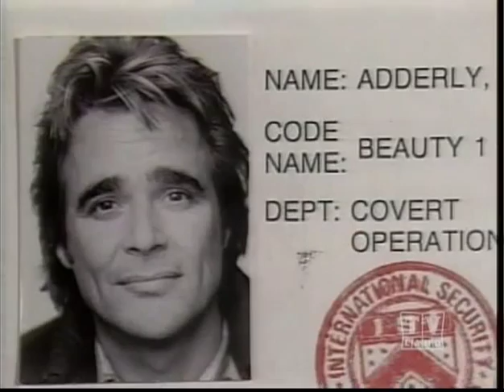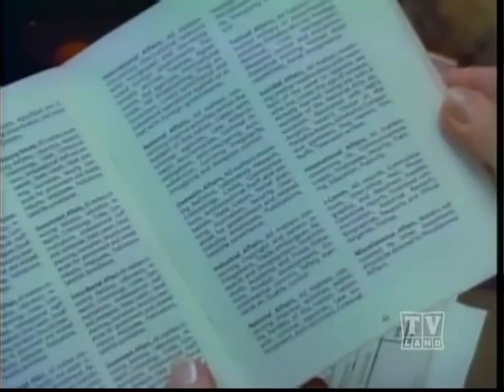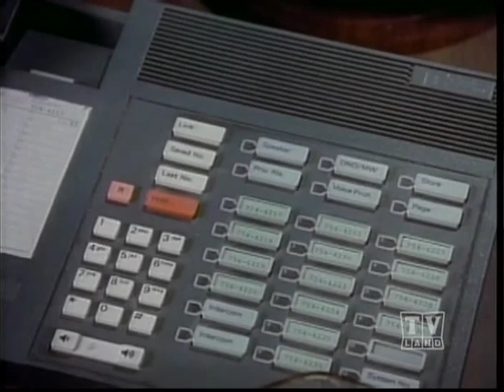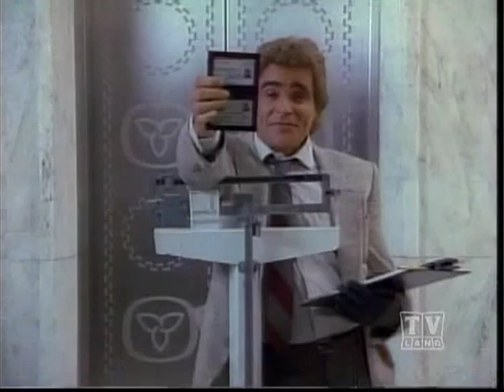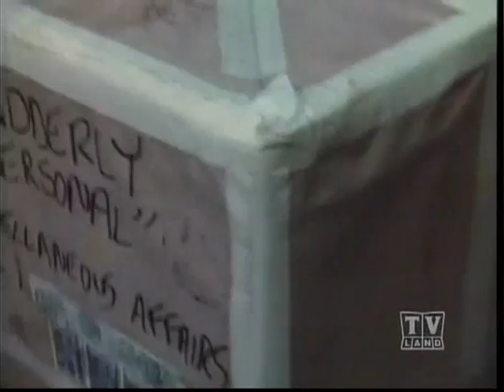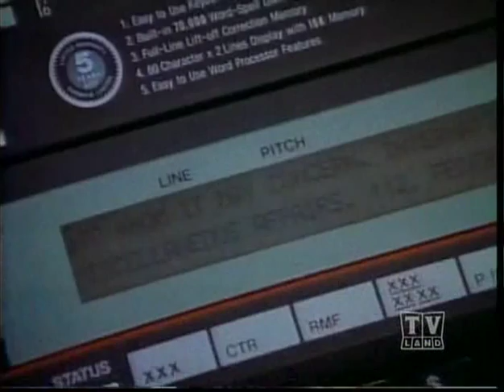Adderly TV Series Season 2 Episode 11: "Spymaster"